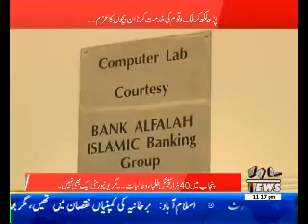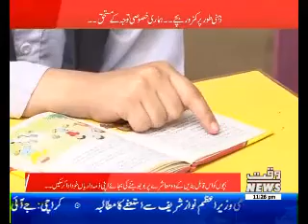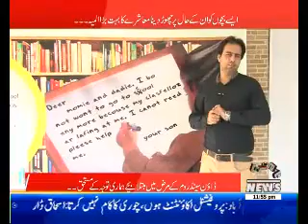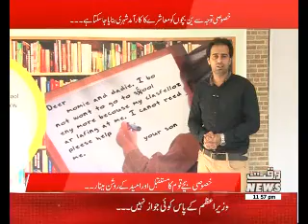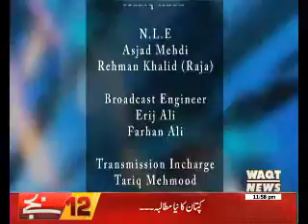Maarka 11 July 2017